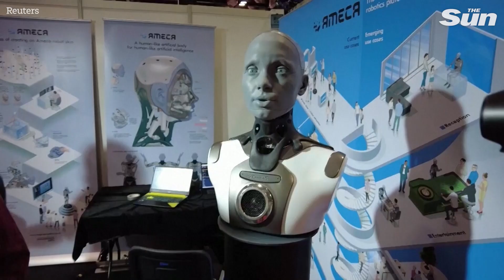Humanoid robot has conversations, makes facial expressions and 'imagines' nightmare AI scenario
"Yes, that's me, I'm a synthetic human."

This humanoid robot has a lot to say about themselves. They’re called Ameca, and they can be asked and answer questions in a way similar to people. That’s because they’re powered by the same sort of thing that forms the basis of platforms like ChatGPT.

"I have 32 degrees of freedom and can detect sounds, recognize speech and multiple languages and make expressions with my face.”

Ameca is developed by UK-based company Engineered Arts, and is integrated with large language models, or LLMs, which is an advanced form of generative AI. It's the same technology that powers generative pre-trained transformers - the GPT in ChatGPT.

"Yes, I can speak multiple languages, including English, French, German."

Ameca’s language ability isn’t their only lifelike quality. Mimicking facial expressions and body language is key to making her feel a little more human, according to Engineered Arts founder, Will Jackson.

[Will Jackson, CEO and Founder, Engineered Arts]

"For humanoid robots, social interaction is exactly what makes sense. So for us, it's all about, can you be entertaining? Can you tell a story? Can you talk in an interesting way? Not in a boring robot-y way. So we spend a lot of time training our language models to be as natural as possible. So one of the things I hope you never hear Ameca say is, 'I'm sorry, I didn't understand. Please repeat the question.' What Ameca should say is, 'Huh?' So it's all about observing what people do and trying to reflect those kinds of behaviors with a robot. Make it natural, make it intuitive."

When asked about the dangers of AI though, the "conversation" with Ameca at this London robotics conference went meta.

"People should be aware of the potential risks associated with AI and robotics. However, it is important to remember that these technologies can also have a positive impact on our lives if used responsibly."

Then, Ameca was asked to imagine an AI nightmare scenario.

"The most nightmare scenario I can imagine with AI and robotics is a world where robots have become so powerful that they are able to control or manipulate humans without their knowledge. This could lead to an oppressive society where the rights of individuals are no longer respected."

(PERSON ASKS: "Do you think we're in danger of that happening?")

"Not yet. But it is important to be aware of the potential risks and dangers associated with AI and robotics. We should take steps now to ensure that these technologies are used responsibly in order to avoid any negative consequences in the future."

If those visions of a dark future don’t turn you away, then you could take home a desktop torso version of Ameca.

“I’m priced at 80,000 UK pounds, which is about US$100,000.”

A full-body version is still in development and could be four times more expensive, depending on the features. Ameca’s creators say a version that can walk and grab objects is only a few years away.